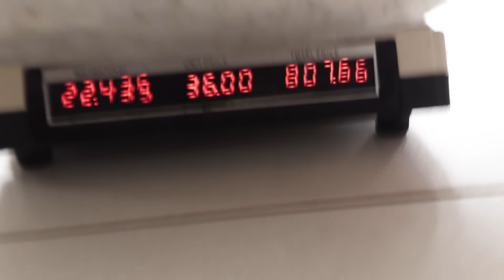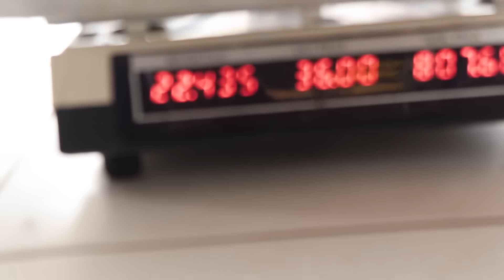O MAIOR JÁ VISTO NESSE LAGO NEM ACREDITEI !!! VIDA RIBEIRINHA NO AMAZONAS...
Grupo NUTEREZA - AM whatsapp

A conservação da pesca ribeirinha refere-se às práticas e medidas adotadas para preservar e sustentar os recursos pesqueiros em áreas ribeirinhas, como rios, lagos, e outros corpos d'água próximos à terra. Essa abordagem visa garantir que as comunidades locais possam continuar a depender desses recursos para subsistência e sustento a longo prazo, sem esgotar os estoques de peixes ou deficiências do ecossistema aquático. Alguns dos principais princípios e práticas associados à conservação da pesca ribeirinha incluem: **Gestão Sustentável:** Implementação de práticas de pesca que garantem a sobrevivência contínua das espécies de peixes, evitando a pesca excessiva e a manipulação do habitat aquático.

pesca ribeirinha
pesca no amazonas
vida ribeirinha
pesca no interior
pescaria
pesca
como vive os ribeirinhos